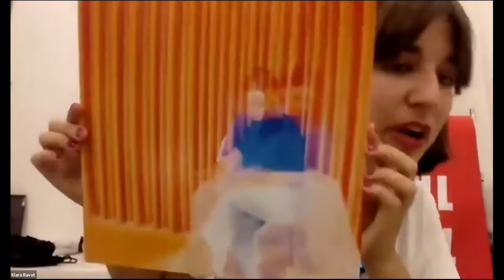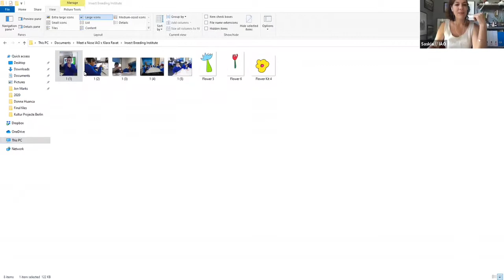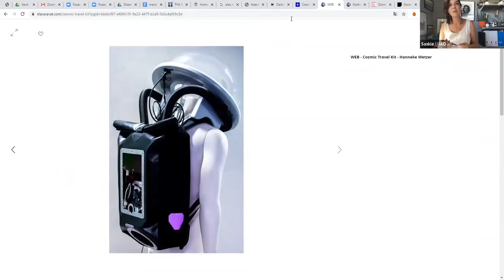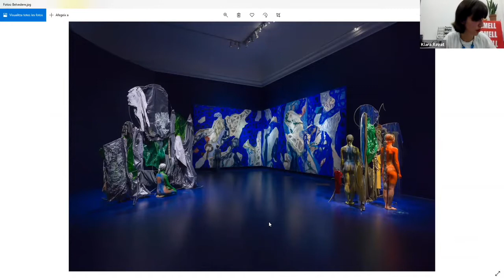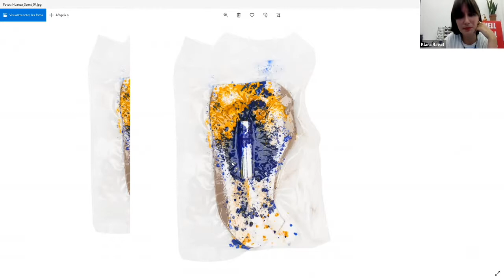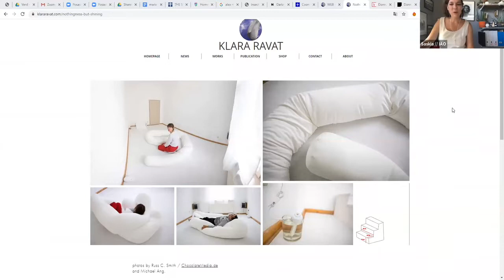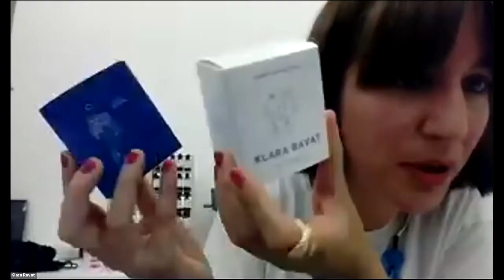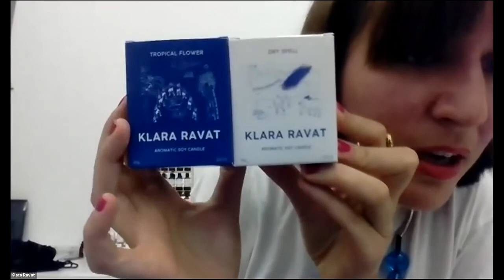Meet a Nose Klara Ravat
Artist and perfumer Klara Ravat joins the Institute for Art and Olfaction founder Saskia Wilson-Brown in a conversation about her practice.

ABOUT KLARA RAVAT
After studying qualitative trend research in Barcelona Klara moved to The Netherlands where she graduated with a Bachelor of Arts (ArtScience at The Royal Academy of Arts). At the same time, she started studying Psychology at the Open University of Catalonia. Klara is the co-founder and the director of the Smell Lab, a platform for olfactory art and inter-disciplinary practices that relate to scent as a medium for expression and communication, in Berlin and in an international context. The Smell Lab main mission is to co-produce, host, educate, innovate, and support artistic practices that involve the sense of smell and olfaction.

ABOUT 'MEET A NOSE'
The Institute for Art and Olfaction is pleased to present the lates installment in our online conversation series, 'Meet a Nose'. Each episode takes the form of a one-hour moderated discussions, where extraordinary thinkers, singular artists, and distinctive perfumers from around the world share their unique perspectives on what it means to be a sensorial human in the world.